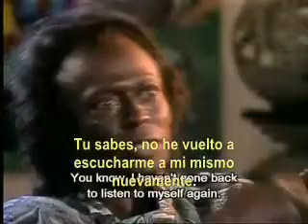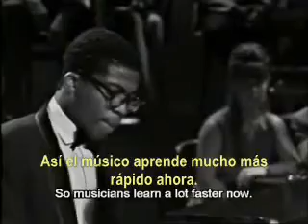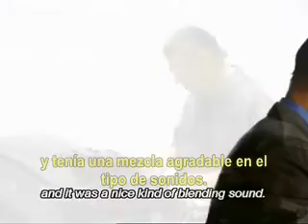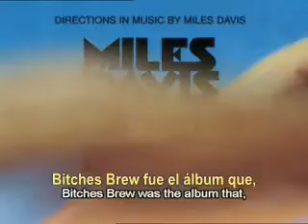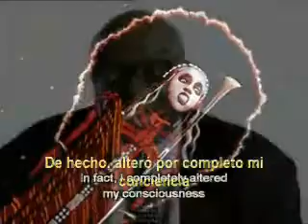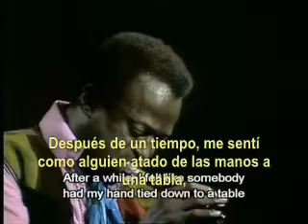Miles Electric part1